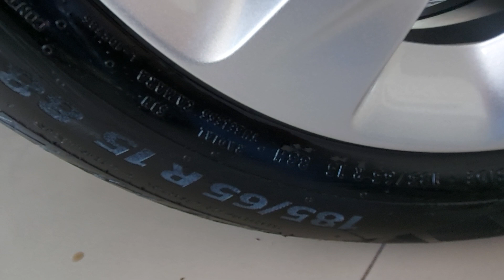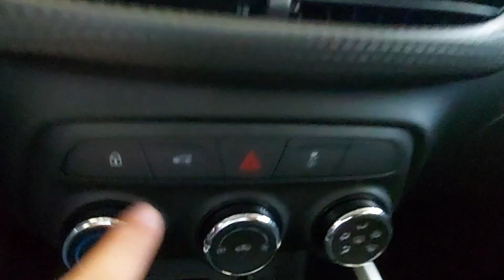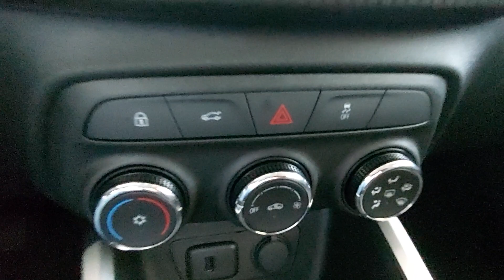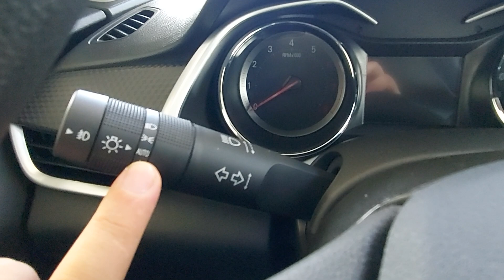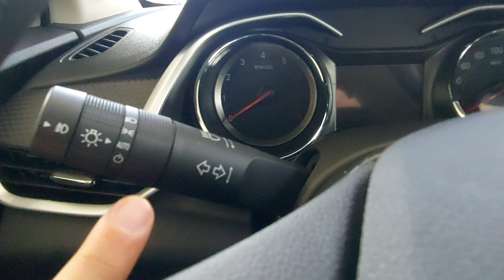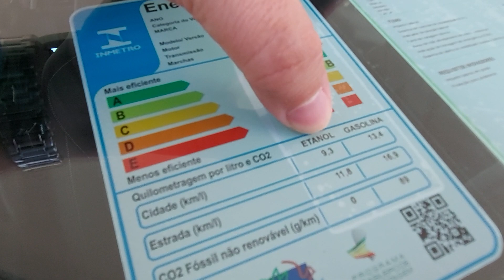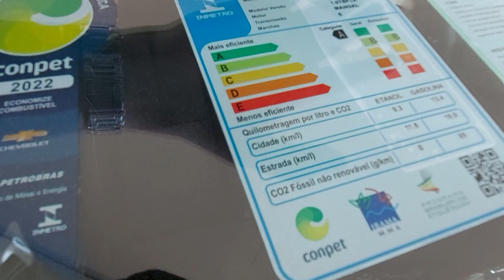detalhes reais novo Chevrolet onix plus LTZ manual preto ouro negro 2022